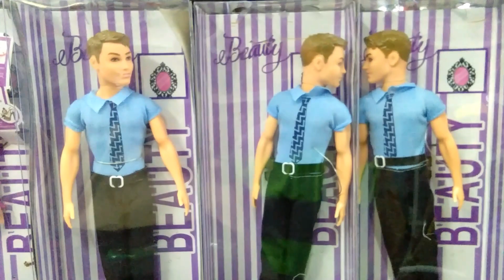Manika love triangle😂